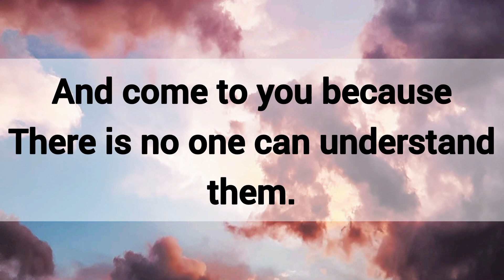🎉 God Says: You are stepping into a new beginning 💥 God's message for you today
About this video :
1. God's message for you today
2. God's message for me today
3. God
4. Jesus message
5. Message for me
6. God blessings
7. Bible quotes
8. Urgent message
9. Beautiful message from God
10. Today's message
11. God's words
12. Message from God
13. God's message
14. Jesus Christ
15. God says
16. Prayer
17. God is saying
18. God is saying to you today
19. Angel message
20. Universe message